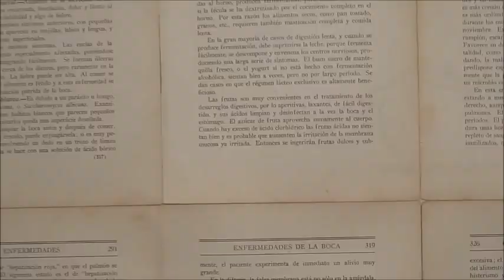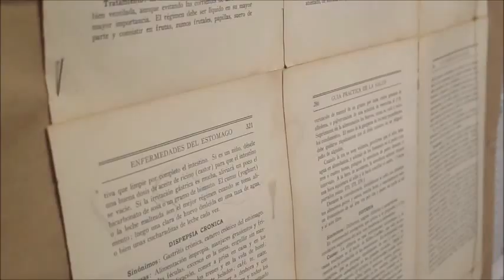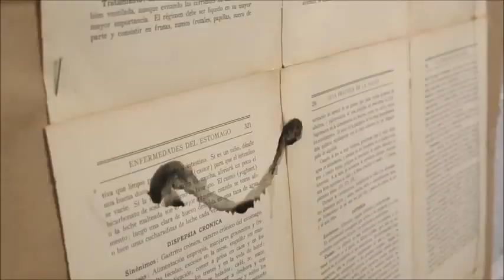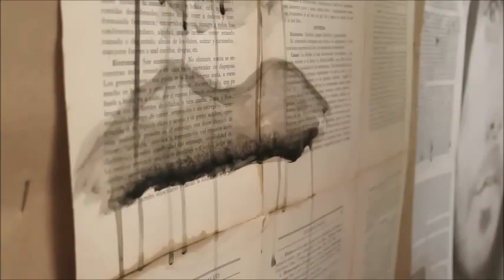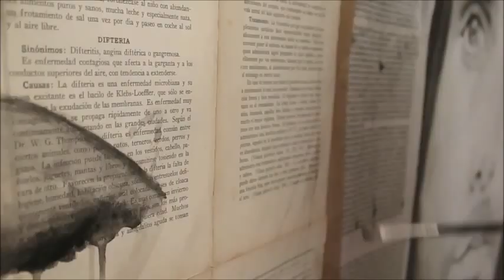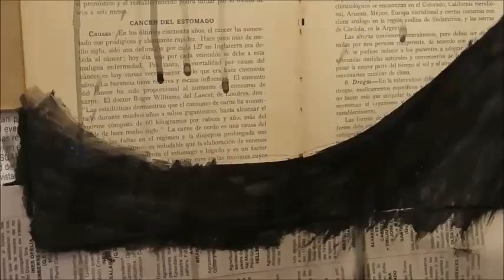Woman SpeedPaint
Acrilicos y hojas de libros viejos.